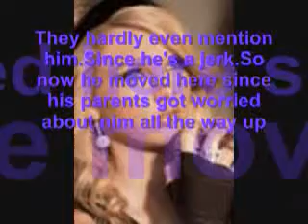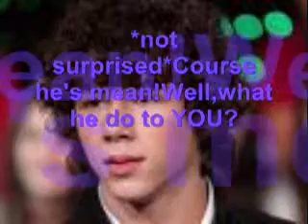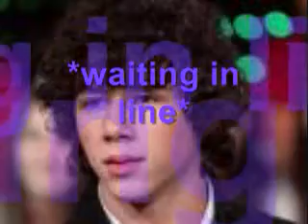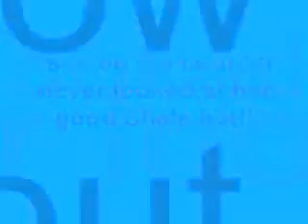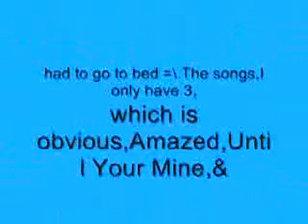Oppisites Atrract[[Jemi ep.3]]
is this ep.3 or 4?i forgot.
i heard that lots of people wanted me to post stories in description box.so i'm cancling east high & jemi & replacing 2 other jemi stories..in the d.box!i'm still continuing my other series,,,& i made 2 other trailers...srry if i love jemi!